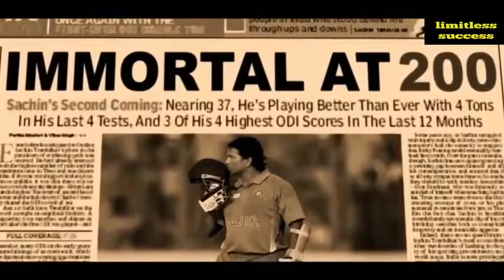सर्वश्रेष्ठ प्रेरणात्मक वीडियो !